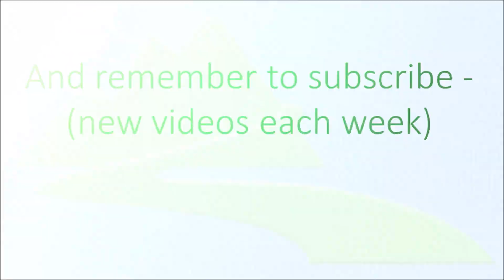Motivation How to think and act for success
For your free guide: How to Overcome the Guilt and Shame of Diets, and Get Fit the Sane Way,

On this channel we have fun discussing health, nutrition, Intuitive Eating, exercise, and how to actually stick with all those good ideas we have.  A little bit of small space gardening and herbs are tossed into the mix, too.

This video answers what to think, say, and act in your life to succeed in any area, including your health.  I share some of my own journey in learning to think right for the future, as well as a reminder I use to align my actions with the results I want.

When you want to take the next step in your healthy-living journey, my THRIVE Series will help.  Questions?

Remember: You can find your path. You can fulfill your potential.